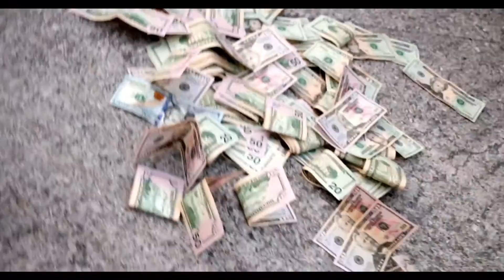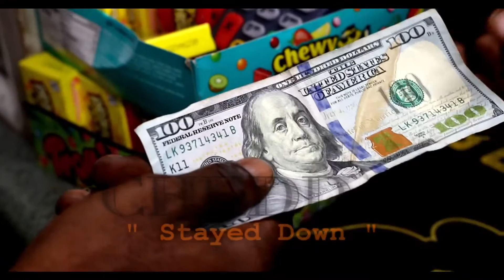CHEDDA " Stayed down " ( Official video )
Dir by. @Dippatm x Chedda597
Edited x Shot by. @Platinum_vision